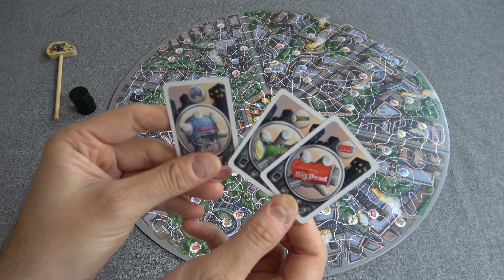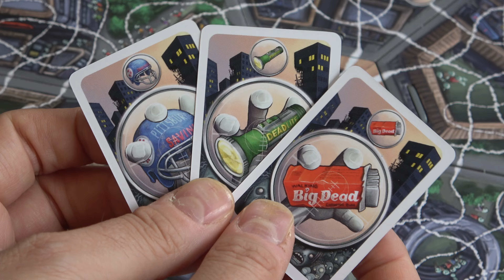Zilence • 20 Sekunden Kinderspiel von Sophia Wagner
Die Brettspielblog - Crowdfunding - Weihnachtskampagne 2023

Mit der Teilnahme am Gewinnspiel erkennt ihr diese Teilnahmebedingungen an, welche die unten stehenden allgemeinen Gewinnspielteilnahmebedingungen spezifizieren

Vielen Dank!

Vielen Dank!